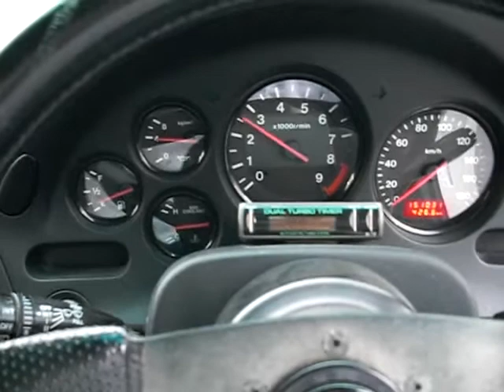RX-7 FD3S-421428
1998 MAZDA RX-7 E-FD3S TYPE RS 5MT!